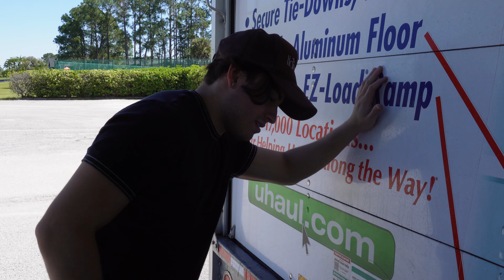SHE WAS HAPPY THAT WE CRASHED!?